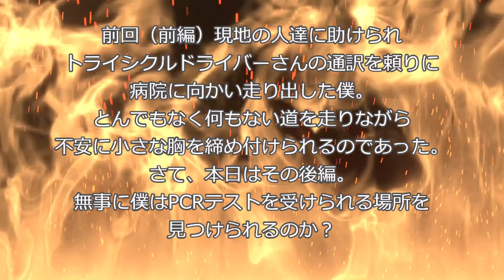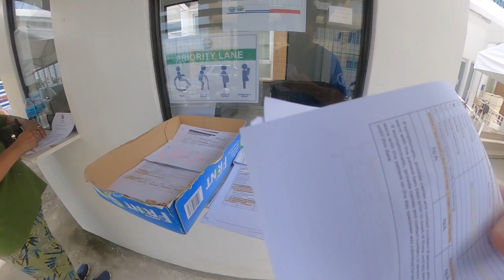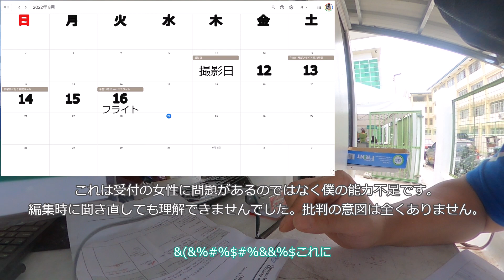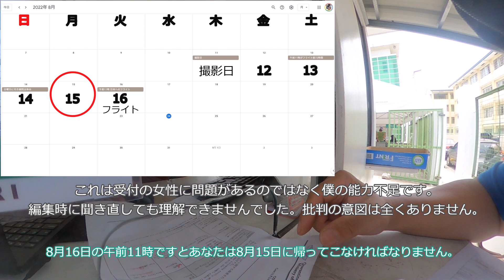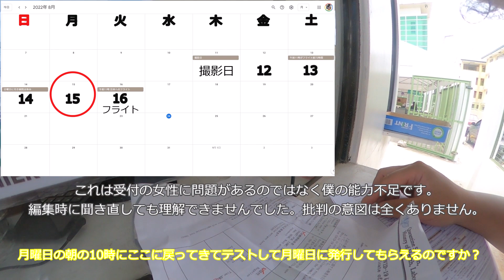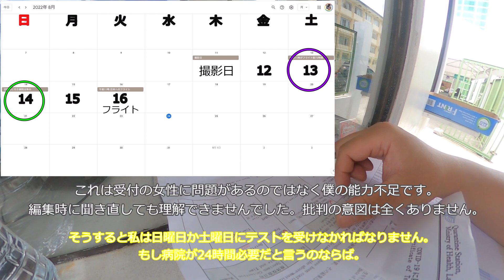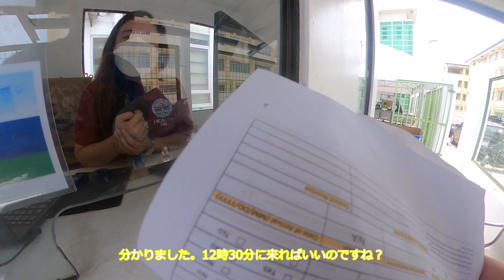【後編】フィリピンカビテでPCRテストを受けられるところを探しに【後編】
フィリピンカビテ州にて日本帰国時に必要になるPCRテストを受けられるところを探して歩くおじさんの話。
ビビりながらも何とか1人で出来たかな？